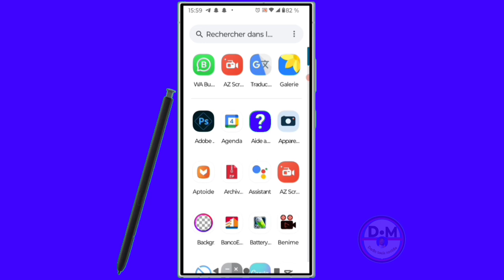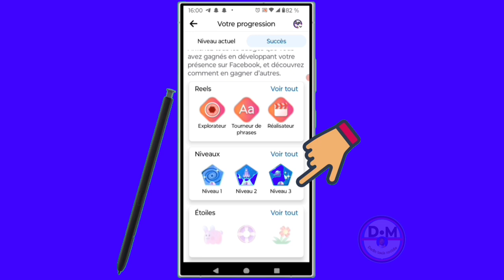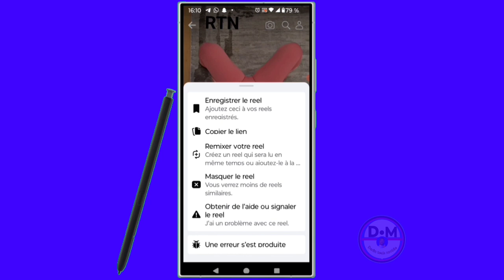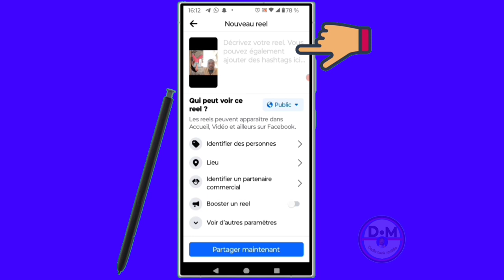✅koman pou aktive opsyon remixeur pou monetize reels sou Facebook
nan videyo sa nou moutre ou aprann ou esplike ou tout    kijan pou aktive opsyon remixeur pou monetize reels sou paj Facebook  nan videyo sa et ou men m ki te renmen videyo kite yon kòmantè likè pataje di nou sa ou panse de videyo sa et ou men m ki Fenk rankontre chèn sa abòne aktive klòch fòtifikasyon pou pa rate lòt videyo kap vini apre yo et pa bliye nou Fenk aktive yon boutik sou chèn vizite nou mèsi

Vidéo app
Vidéo Facebook
Vidéo youtube
Vidéo tiktok
Vidéo Instagram
Vidéo internet

Kontak WhatsApp 👇👇
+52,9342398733